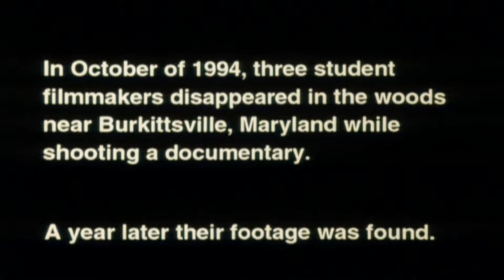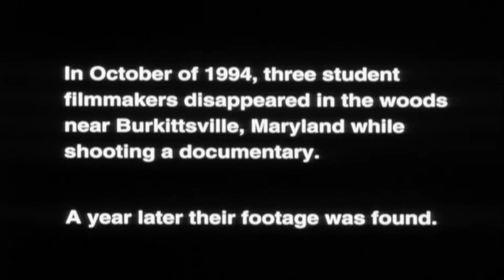The Blair Witch Project - Trailer 1, 2 & 3 Deutsch HD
Am 21. Oktober 1994 brechen die drei Filmstudenten Heather Donahue, Michael Williams und Joshua Leonard in den Blackhill Forest in Maryland auf. Dort wollen sie einen Dokumentarfilm über eine legendäre Spukgestalt drehen, die sogenannte Hexe von Blair. Man hört nie wieder von ihnen...Ein Jahr später wird ihr Filmmaterial gefunden. Die erhaltenen Filmaufnahmen sind ihr Vermächtnis. Sie zeigen die letzten Tage der Filmemacher, ihre quälende fünftägige Wanderung durch den undurchdringlichen Wald und die grauenerregenden Vorgänge, die zu ihrem Verschwinden geführt haben...

FSK: Freigegeben ab 12 Jahren
Studio: AVU
Erscheinungstermin: 9. Mai 2000
Produktionsjahr: 1999
Spieldauer: 78 Minuten